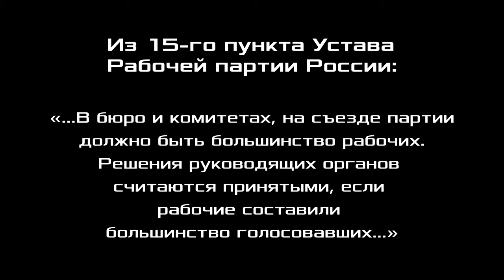XXIX Съезд Рабочей партии России. Отчёт ЦК и задачи партии. 04.11.2022.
00:00:10 - открытие Съезда.
00:02:33 - отчёт рабочей комиссии ЦК. Валентин Владимирович Кальвит, электромонтёр, сопредседатель профсоюза "Защита" АО "Саровская генерирующая компания", сопредседатель Российского комитета рабочих, член ЦК Рабочей партии России, г. Саров.
00:09:31 - отчёт идеологической комиссии ЦК. Дмитрий Юрьевич Шилов, монтажник РЭАиП, АО «ГОЗ Обуховский завод», сопредседатель идеологической комиссии ЦК Рабочей партии России, Ленинград.
00:25:14 - отчёт идеологической комиссии ЦК. Кирилл Валерьевич Юрков, кандидат технических наук, преподаватель Красного университета, консультант Российского комитета рабочих, член ЦК Рабочей партии России, вице-президент Фонда Рабочей Академии, Ленинград.
00:40:33 - отчёт организационной комиссии ЦК. Сергей Александрович Горбушкин, электромонтёр ПС 220 кВ, ПАО «ФСК ЕЭС», сопредседатель Российского комитета рабочих, член ЦК Рабочей партии России, г. Электросталь, Московская обл.
00:52:13 - о задачах партии. Александр Владимирович Золотов, доктор экономических наук, профессор, вице-президент Фонда Рабочей Академии, консультант Российского комитета рабочих, член ЦК Рабочей партии России, Нижний Новгород.